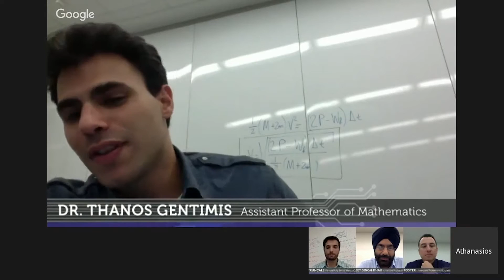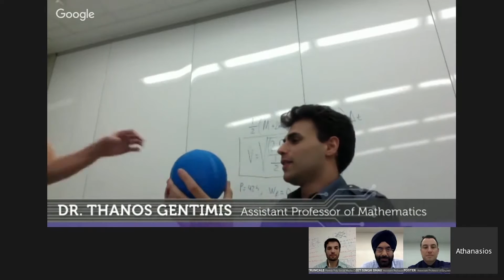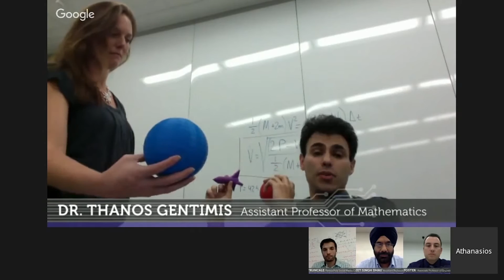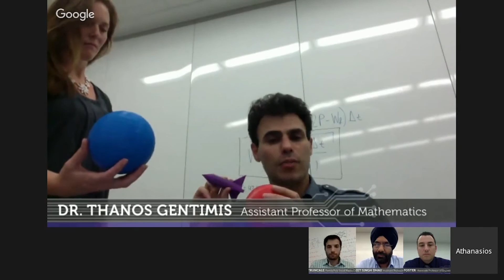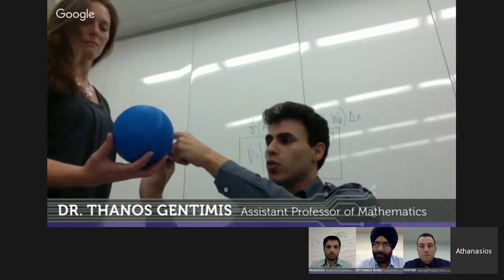Why Does It Take So Long To Get To Mars?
Dr. Athanasios Gentimis, Assistant Professor of Mathematics at Florida Polytechnic University, answers the question of why it takes so long to travel to Mars.